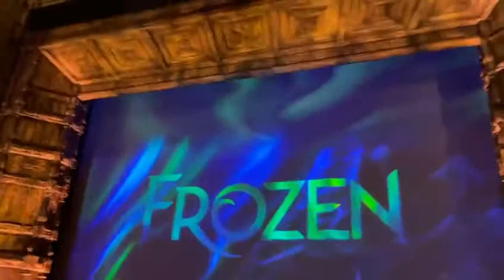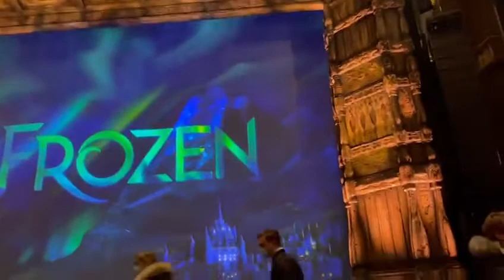Frozen live Theatre west end 2022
Frozen live Theatre westend